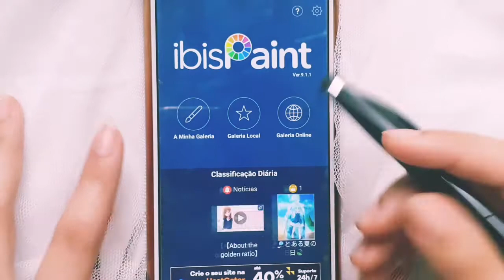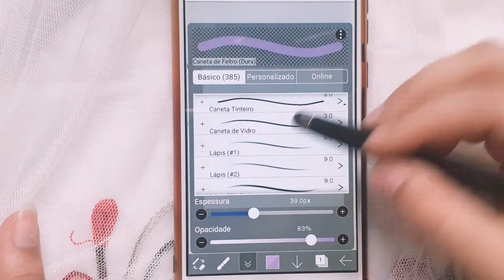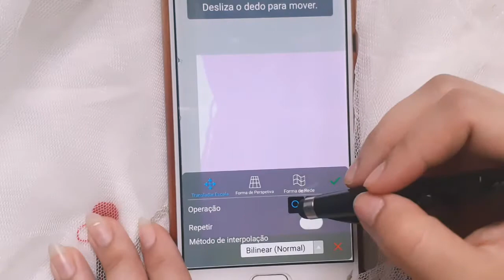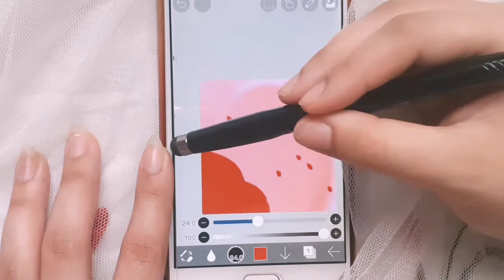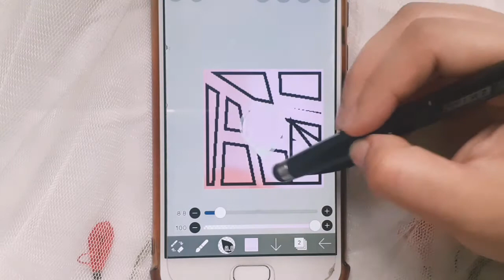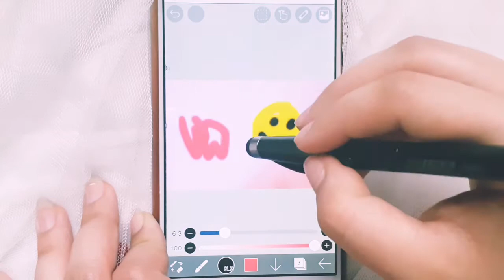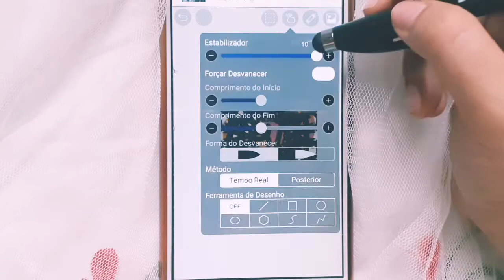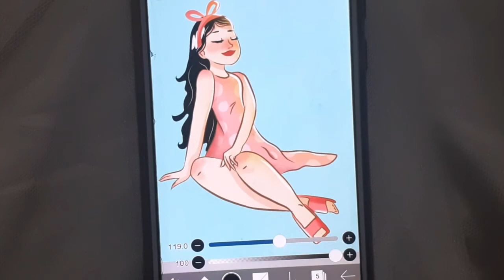TUTORIAL COMPLETO: como usar o ibis paint x? + Ilustração em speed art | Rayssa Gabriela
Oiii desenhistasss❤
O vídeo de hoje é um tutorial completo de como.usar o ibis paint, as funções de cada ferramenta, como cortar, como copiar e colar, como fazer tudo no ibis do zero! e ainda fiz uma ilustração como exemplo e bônus pra vocês!
Gosta de desenhar? que tal aprender mais a fundo?
Tenha o curso que você gosta para aprender a desenhar melhor

Link da playlist de desenhos digitais feitos no ibis paint ✍

Você lê a descrição?? que fofo!! obrigada por ter assistido o vídeo❤